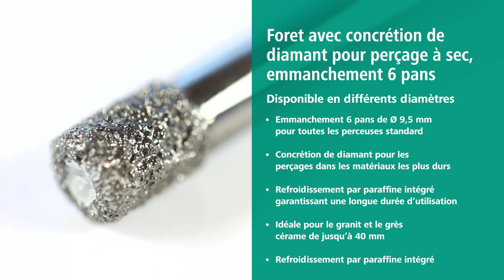Foret à concrétion de diamant pour perçage à sec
Pour le perçage des bois particulièrement durs

👉Référence 5990000; 5991000; 5992000; 5993000; 5994000👈

📌 Où retrouver nos produits :

- Dans ton magasin de bricolage
- Sur les sites e-commerces comme Amazon ou ManoMano
- Sur les marketplaces de ton magasin de bricolage